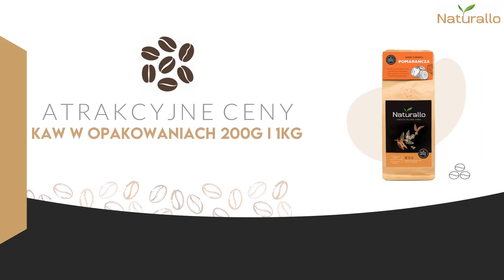Kawa ziarnista, mielona i smakowa Project Coffee Szymon Piotrowski Topolno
KawaZiarnista, mielona i smakowa to nasza specjalność. Oferujemy kawę Naturallo, która powstaje z naturalnych i wyselekcjonowanych ziaren. Nasze produkty można kupić w sklepie internetowym Project Coffee, a nasza siedziba znajduje się w Topolnie, w województwie kujawsko-pomorskim. Działalność prowadzi Szymon Piotrowski.

W naszej ofercie znaleźć można kawę ziarnistą i mieloną. Są to kawy ekologiczne w takich wersjach jak Crema, Brazylia, Etiopia oraz Kolumbia. Poza tym sprzedajemy także kawy smakowe, które również są dostępne w wersji mielonej i ziarnistej. Nasze kawy to wyrób ekologiczny, który do tego świetnie sprawdzi się jako prezent dla bliskiej osoby i smakosza kaw.